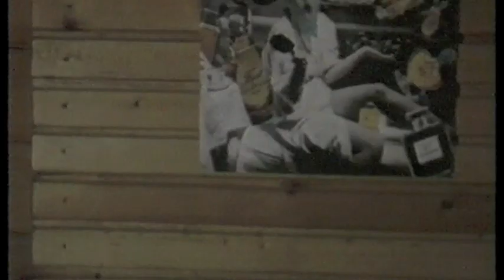Ножом по сердцу. Юрий Лоза – Мой трамвай последний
Музыка и слова– Юрий Лоза.
Песня написана в 1991-м году, вышла на альбоме "Заповедные места". Это одна из самых мрачных песен в репертуаре Юрия Лозы, связи с чем практически никогда не исполнялась им на концертах. Однако многие считаю её одной из вершин композитора, поэта и музыканта.